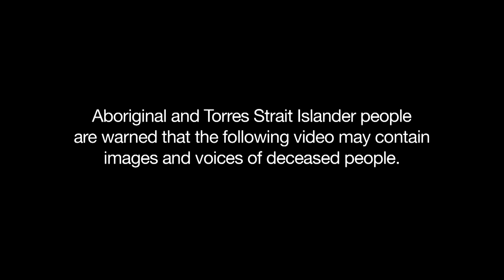IHHP Beagle Bay - Beagle Bay Kings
IHHP was proud to partner with Beagle Bay Community, Sacred Heart School and Kimberley Aboriginal Medical Services Council to produce this awesome video clip, the song was written, recored and performed by the Beagle Bay Community!

IHHP Artists
Tina Demelo
Dion Brownfield
Nellie Harris